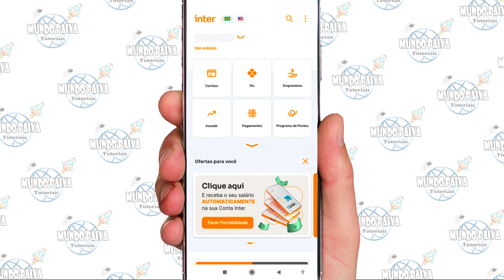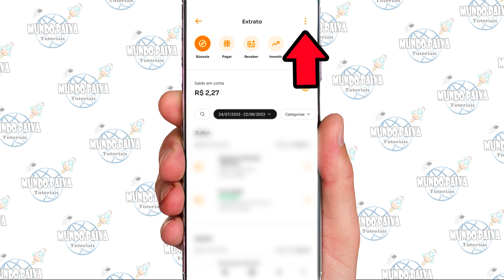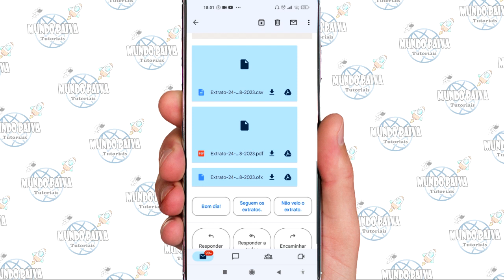EMITIR COMPROVANTE DE CONTA BANCO INTER | PASSO A PASSO!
Vídeo Tutorial de hoje explico como emitir um comprovante de conta bancária do banco Inter. Um comprovante de conta bancária é um documento que comprova a existência de uma conta bancária e os dados dela, como número da conta, agência, nome do titular e saldo. Esse documento pode ser usado para diversos fins, como abrir uma conta em outra instituição financeira, fazer transferências ou pagamentos, ou receber pagamentosSe inscreva no canal para mais Dicas e Tutoriais!

Neste Vídeo:
Comprovante de conta bancária banco inter